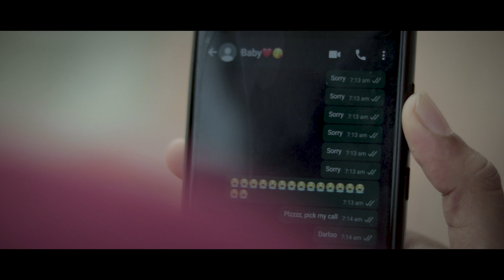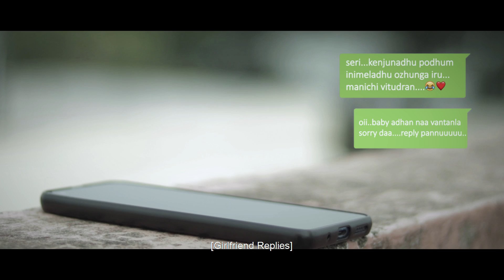MUPPARUVAM | AWARD WINNING Tamil Short Film | Suicide Film | Magheshwar | Guru | Mass Pictures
“A ShortFilm which deals with Patience and Suicide” Hope You Love it
Audio : Jai Vino

Once Again Thanks For your Love and Support!